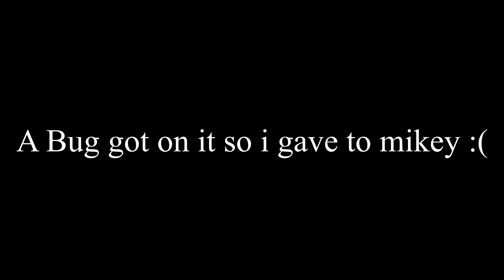Memery Cooks Season 2 Episode 2 Bologna Again!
I know you love it; you dont have to even tell me!